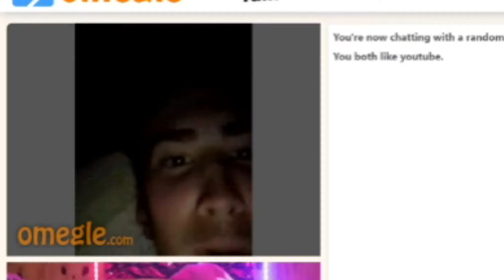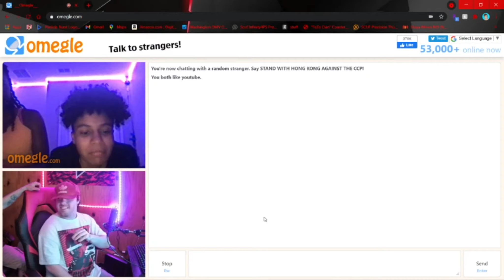Jitty goes on omegle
yep i went on omegle and making this vid was very fun to make. let me know if you guys wanna see another one but anyway sub if you are new and see you guys in the next vid/stream.